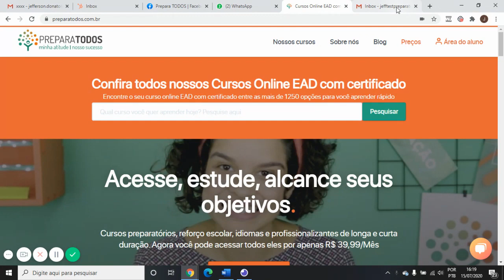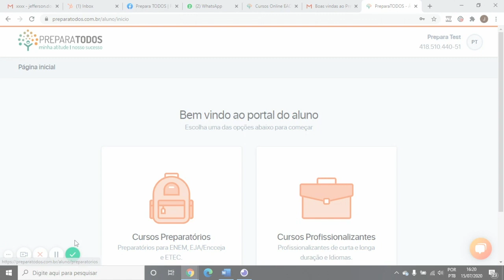Passo a passo para o Primeiro Login | PreparaTODOS - Cursos Online com Certificado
PreparaTODOS - Cursos Online com Certificado.